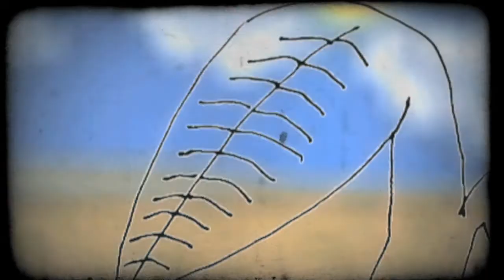Gumball Machine Weekend- Yppah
A Tale of Reincarnation

Director: Ein
Animation: Ein and Jakob
Edited by Pete Olieman & Ein
Digital animation: Pete Olieman
Production design/creature design: Jakob
Label: Ninja Tune